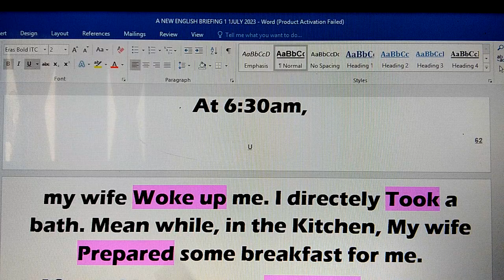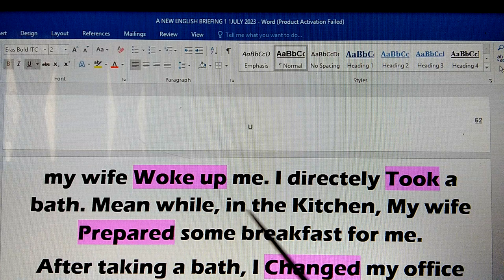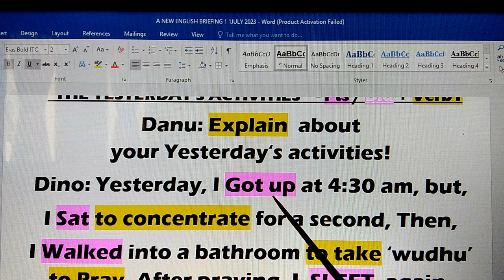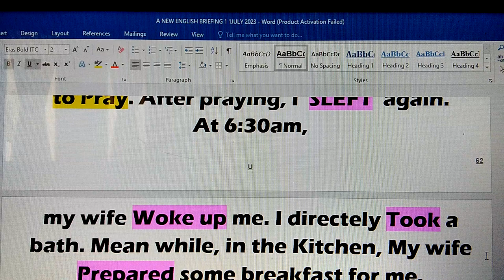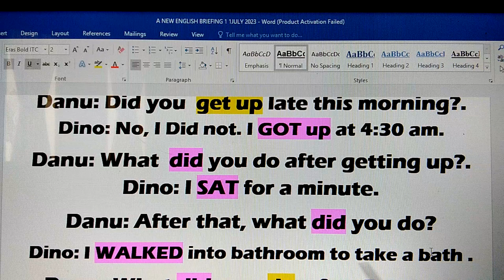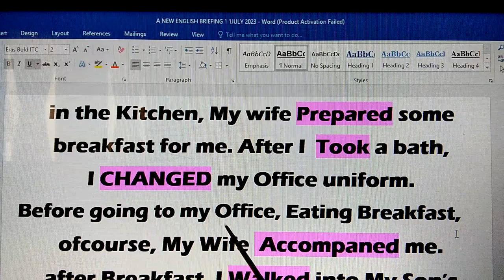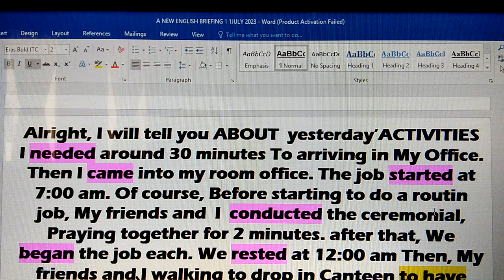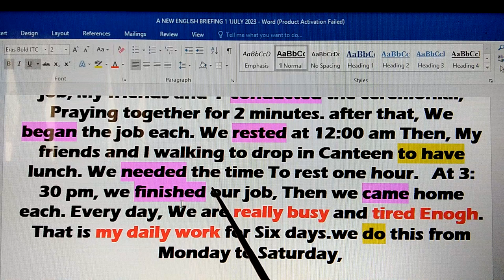Inilah Metode Belajar Yg Dicari Dan Ditunggu.Percakapan Bahasa Inggris Mudah Berkembang Dan Lancar!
7d - PANDUAN INI, BUKAN MENGHAFAL KATA PER-KATA, KALIMAT TERTENTU, IDIOMATIK / PRASA, TAPI FOKUS BAGAIMANA BISA BERDIALOG BAHASA INGGRIS DAN SPONTAN MERESPON TEMAN BICARA - SIMAK VIDIO "ENGLISH DIALOGUES" BERTAHAP, KEMUNGKINAN GAGAL, NOL%  - (1A-19A, 1N-15N, I Z-15Z  Atau Bisa Langsung Kekonten Paling Baru  Konten  Vidio 1a -15a  - 1b - 16b - 1d - 35d, Dengerin Ber-Ulang Dan Rutin )

Pastinya latihan "English conversation" lebih mudah dan bisa latihan dgn suasana santai namun tetap, hasil akhir latihan Tepat Sasaran, bagi siapapun termasuk Mahasisawa dan Pelajar, pasti berkasil menguasai percakapan Bahasa inggris standar dan selamanya tidak ikut Kursus bahasa Inggris lagi -
(fakta dilapangan, Impian bisa cepat lancar Bahasa Inggris, mohon maaf, "Gagal maning Gagal maning") Terutama bagi kebanyakan peminat pemula yg baru pertama kali latihan English Conversation / praktek sendiri dan atau berdua secara Otodidak.
Jangan ragu, Sekarang mulailah Simak Konten ini, "Waktu yg berharga pasti tidak akan sia2 atau percuma. karena apa yg dininginkan dan yg dimpikan selama ini, pasti sampai tujuan (tidak berhalusinasi lagi)
dan "waktu yg berharga yg akan dikorbarkan untuk berlatih, lebih cepat dan hasil akhir latihan , padat dan hebat!. dgn jaminan kedepan, English Converstion mudah berkembang dan pasti lancar! - Selamat berlatih dan terus berlatih.
INILAH CARA BELAJAR YG PALING DICARI DAN DITUNGGU,PERCAKAPAN BHS.INGGRIS MUDAH BERKEMBANG DAN LANCAR

SIMAK BERTAHAP, KEMUNGKINAN GAGAL, NOL % ! - KONTEN PEMBEKALAN 1A - 5A /   1a - 10a ., 1b - 10b - Bisa Langsung  Vidio 1N  s/d  25N  Lanjutkan / Dengarin ber-Ulang2, Rutin Seminggu 3-5X )
info lain,
LEARNING TO SPEAK ENGTLISH DIALOGUES / BELAJAR NGOMONG  BAHASA INGGRIS- PRAGMATIS -& EFEKTIF `(BUKAN PROGRAM PEMBELAJARAN COBA,2 SPEKULASI / HALUSINASI) -- ABAIKAN BRITIST & AMERICAN ENGLISH, SEMENTARA ABAIKAN PENEMPATAN ON, IN, AT OF YG IDEAL, TERMASUK PENGUCAPAN / PRONUNCIATION / INTONASI HARUS SAMA DGN NATIEVE, ABAIKAN SAJA DULU, KARENA LATIHAN PERCAKAPAN BAHASA INGGRIS,TAHAP AWAL, NGGAK ADA PERATURAN / RAMBU2 LARANGAN!- SEBAIKNYA, FOKUS BERLATIH  KALIMAT STANDAR,                                                         S,P - S.P,O - S,P,O,K.  BUKAN  MENGHAFAL KATA PERKATA, IDIOMATIK ATAUPUN PRASA.                      ( CUMA SEBATAS MENAMBAH KOSAKATA, BUKAN BELAJAR NGOMONG )                                                                            SEMULAI SEKARANG FOKUS MENGENAL "KOMPONEN BAKU" - ( 5 CLUSTERS ) DAN BERUSAHA FAMILIAR DGN  PEDOMAN / PANDUAN, YAITU BAGAIMANA LATIHAN PERCAKAPAN B.INGGRIS OTODIDAK, PRAKTIS DAN EFEKTIF..!
MAU 100O% "PASTI BERHASIL", SIMAK THUMBNAIL BIRU GELAP,  DENGERIN  2-3X, K LANJUT VIDEO 1A -10A, DENGERIN 3-5x  MINIMAL SEMINGGU 3x  SELAMA 2 - 4 BULAN - UNTUK MENINGKATKAN VOCAB, DENGERIN KONTEN VIDEO  1J  s/d J25, 1N -25N, IP s/d 15P  1T s/d 30T DAN ATAU LANJUTKAN 1U,1V,1W DAN 1Z MASINH - 15/20
GUNAKAN HEAD-SET, AGAR TERBIASA DGN KALIMAT STANDAR + PENGUCAPAN / PRONUNCIATION' - SEJATINYA, SEMAKIN RUTIN MENDENGARKAN "ENGLISH DIALOGUES", MESKI PERLAHAN TAPI PASTI!, TEMAN2 AKAN LEBIH MUDAH MENGERTI DGN KONTEK PEMBICARAAN DAN BAHKAN BISA SPONTAN MENJAWAB PERCAKAPAN TEMAN BICARA.DAN LANCAR BAHASA INGGRIS SESUAI HARAPAN & KEINGINAN